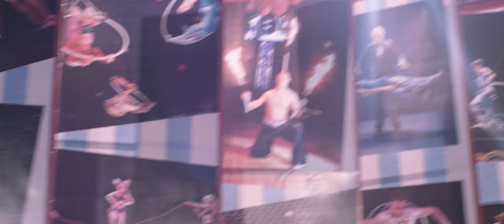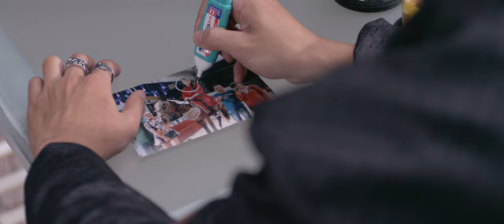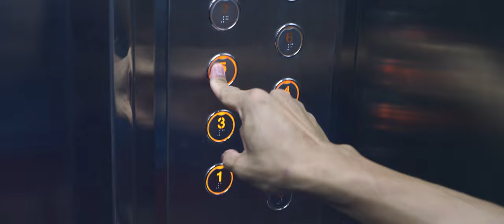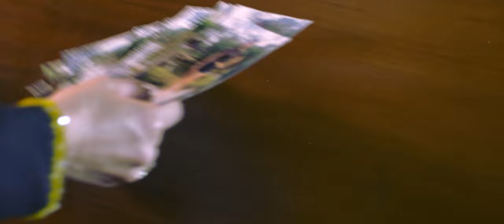Luc Van Tien: Kung Fu Warrior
This is the story of legendary Kung Fu Warrior Luc Van Tien. He lives in the 19th Century. He’s traveling to take part in Mandarin Civil Services Events when he’s interrupted upon seeing the attempted capture by thugs of young and beautiful Nguyet Nga.